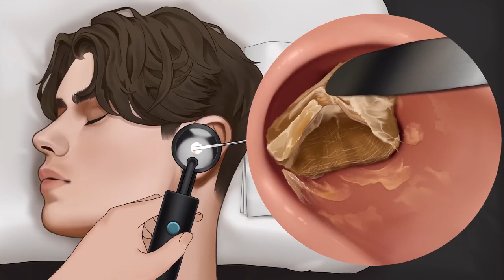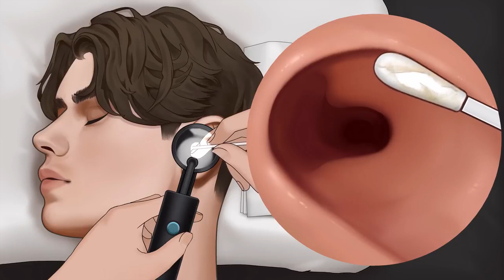ASMR | Ear Cleaning and Earwax Removal !! asmr treatment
Hello everyone !
Today I made this animation about removing earwax , hope you will like this animation😎.

query 👇👇

foot
Ingrown Toenail
ear
earcleaning
earwax
Tonsil stone
treatment
smile bam
tinysom

asmr
ear cleaning
ear wax removal
earwax removal
ear wax
earwax
ear cleaning asmr
indian massage
cerumen
可视采耳
hoved massage
asmr cleaning
ear wax removing
cosmic barber
dr zhao
ear wax removal asmr
satisfying video
ear wax cleaning
asmr animation
roleplay
removing ear wax
ear
asmr barber
indian barber
body massage
asmr massage
reiki master
head massage
asmr ear cleaning
asim barber
manoj master
ear camera wax removal
microsuction of ear wax
satisfying
cholesteatoma
耳科赵医生
掏耳朵
earwax extractions satisfying
impacted ear wax
掏耳屎
ear wax removal satisfying
infected ear wax removal
audiology associates uk
audiology associates
hard ear wax removal
ear wax blockage removal
耳扫除
earwax extractions
biggest ear wax removal
earwax microsuction
endoscopic microsuction
定格动画
exam
cleaning
귀지 제거
耳掃除
sleep
耳朵清洁
피부케어 애니매이션
urut kepala
頭部按摩
tóu bù ànmó
头部按摩
heddomassāji
ヘッドマッサージ
meoli masaji
massaggio alla testa
hoofdmassage
massage crânien
kopfmassage
female head massage
kroppsmassage
huvudmassage
바디 마사지
머리 마사지
Масаж на главата и гърба
masaje de cabeza y espalda
massaggio testa e schiena
Массаж головы и спины
kopf- und rückenmassage
頭のマッサージ
애니매이션
skincare animation
baba sen
不挑食的萌大佬
meng's stop motion
lulu pang
paper makeup
스톱 모션
ストップモーション
asmr 4k
handwork
makeup animation
摺紙定格動畫
스톱모션
萌大佬
masaje cabeza
indian barber massage
neck cracking
animation
papermotion
asmr shoulder massage
asmr head massage
turkish barber
massage na cabeca
massage de la tte
masaje de cabeza
fastest growing country
best of asim barber
deep tissue massage
the barber club
여드름
にきび
耳あか除去
asmrアニメーション
blackhead
thai massage
bone cracking sounds
spine cracking
hair cracking
3d sounds asmr
stress relief
asim barber earwax
earwax removal asmr
ear wax removal animation
ear wax animation asmr
asmr intense ear exam
intense ear exam for sleep
floam
q tips
triggers
asmr ear wax
asmr ear exam ear wax removal
asmr ear exam 3dio
ear exam
male whispers
asmr for sleep
asmr kyle
smokey oil
ear cleaning animation asmr
mikku
laal baba
ear wax 3d animation
anil chakmak
asmr采耳
shambhoo
귀 청소 asmr
귀 청소 영상
采耳asmr
asmr therapy
解压
asmr conclave
asmr clinic
worlds greatest head massage
neck cracking indian barber
leg massage
painkiller baba
christian vloggers
peter frey
mary frey
hairless cat
sphynx
patient perspective
trikafta
the frey life
chronic illness
apricot standard poodle
hospital vlog
standard poodle
assistance dog
service dog
family vloggers
couple vloggers
chronic disease
what is cystic fibrosis
cystic fibrosis awareness
my life with cf
my story
cystic fibrosis foundation
cff
living with cystic fibrosis
living with cf
cystic fibrosis
daily vlog
vloggers
vlog
asmr next level
tuning fork asmr
asmr ear cleaning roleplay
personal attention asmr
asmr tuning fork exam
asmr ear exam otoscope
asmr exam
asmr sleep
asmr medical
asmr tuning fork
asmr whisper
head massage for relaxation
asmr hearing test
asmr roleplay
asmr otoscope
頭のマサージ
asmr ieva
asmr personal attention sleep
asmr personal attention
asmr ieva ear
personal attention
next level ear cleaning 👂 otoscope
asmr 👂 sleep 💤 earwax
satisfying asmr
barber girl
oil massage
tappings
girls massage
ear cleaning asim barber
asmr earwax
pakhi
traditional bangladesh
historical bangladesh
village life bd
street life bd
Масаж головы
news of bangladesh
huge populated country
top news bangladesh
asmr treatment
beauty of bangladesh
asmr removal
story paper
paper crafts
seegi friends
love story
stop motion school
stopmotion
funny videos
paper motion
stop motion cute
paper animation
paper stop motion
seigi stop motion
seegi story
seegi tee
seegi teen
stop motion paper
a.s.m.r.
asmt
amsr
gloves
fall asleep fast
fall asleep
male
binaural
whispers
whisper
all news today bd update news bangladesh trend
tingles
relax
medical
hard & impacted earwax removal
ear to ear
3dio
ear picking
ear pick
cotton ball
q tip
q-tip
cleaning ears
whispering
up close
close
tweezers
role play
doctor
asmr mark
mark asmr
ear wax removal videos
hearing loss due to stony hard earwax
ear care
suctioning the ear
ear suction
ear wax formation
ear wax blockage
how to remove ear wax
how to clean the ears
plugs ear wax removal
care
clogged
remove
to
how
blockage
impacted
roadside ear cleaning
curette
satisfying ear cleaning
removal
wax
耳垢清除
best earwax removal
귀청소 asmr
cleaning the ears will be very comfortable
耳かき
best ear cleaning video 2022
tinysom
smile bam